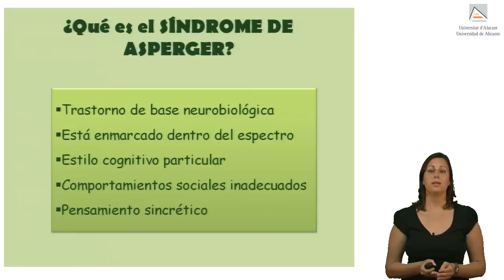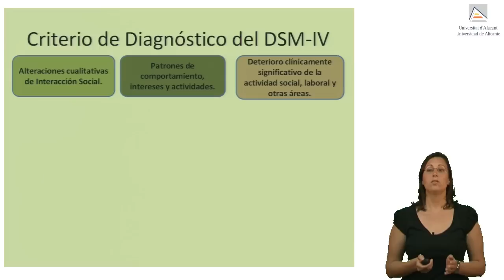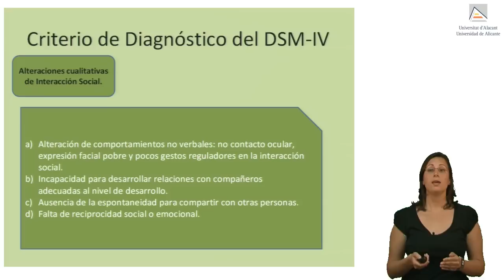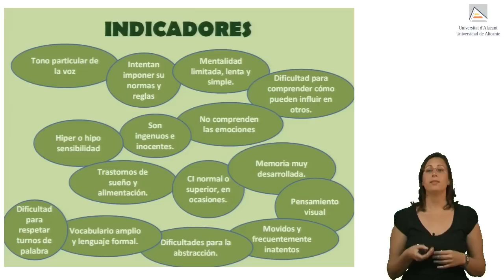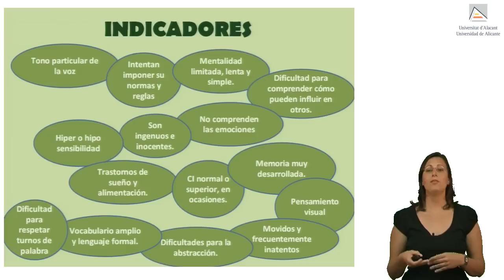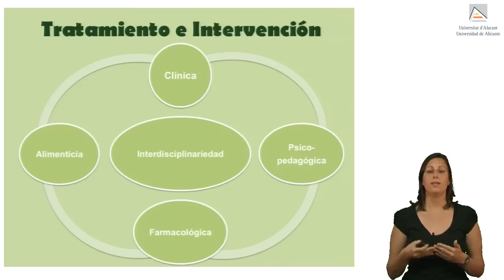Síndrome de Asperger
Etiología del Síndrome de Asperger.